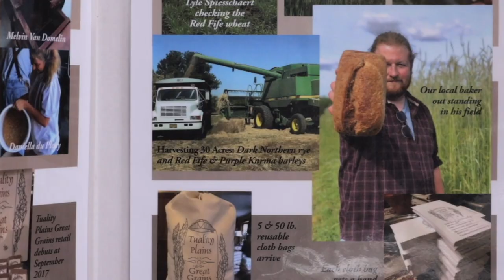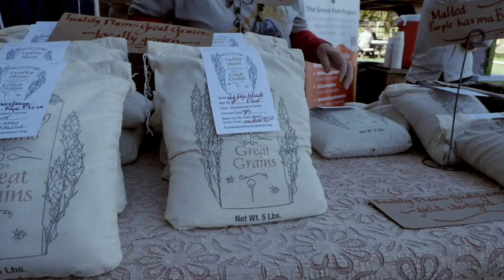Celebrate Great Grains 2022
Bakers, Brewers, Distillers, Malters and Tillers are all invited to explore both the production and distribution of local grains as well as have the opportunity to educate and learn with the community through exhibits and panel discussions.

All ages are invited! Local concessions and samples are offered so people can enjoy all that local grains have to offer. Last but not least, educational wagon ride tours of the local riparian zone are offered!